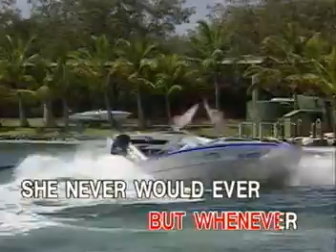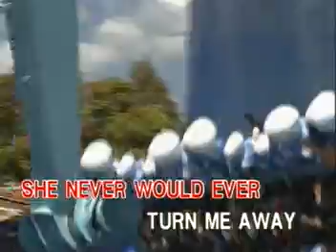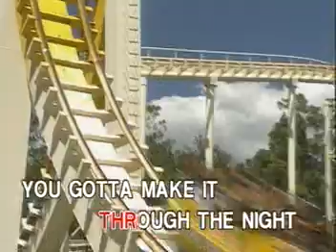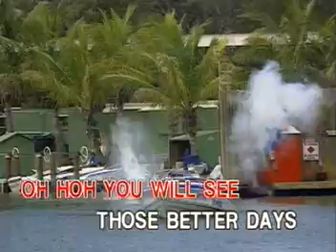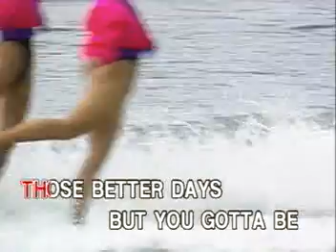KARAOKE VIDEO MOST WOMEN REQUEST TO SHOW THEIR TALENTS!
TITLE SONG: BETTER DAYS
ARTIST:     AS PERFORMED BY: DIANNE REEVES